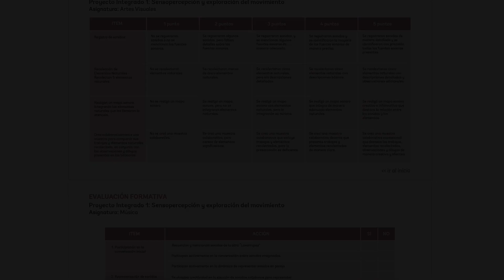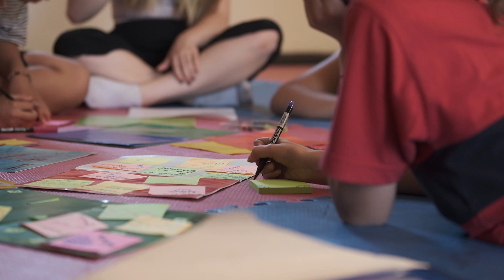Lanzamiento Cuaderno Pedagógico: Danzas contemporáneas en Chile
Cuaderno Pedagógico: Danzas contemporáneas en Chile.